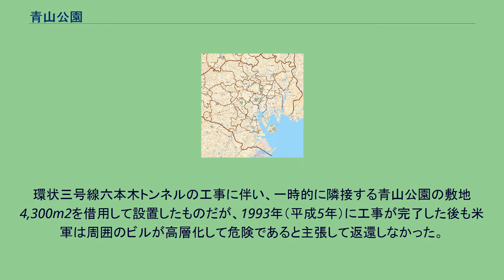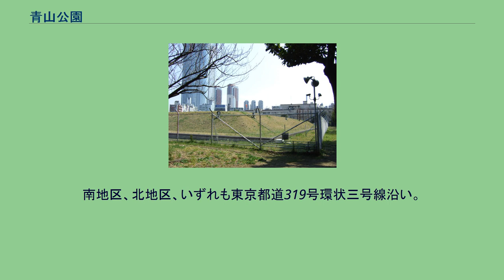青山公園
南地区から見た米軍ヘリポート 青山公園（あおやまこうえん）は、東京都港区にある都立公園（総合公園）である。
公園は、「南地区」（六本木7丁目）と「北地区」（南青山2丁目）という、お互いに500メートル以上離れた2地区に分かれている。
北地区は港区が管理する「青葉公園」と入り組んでいる。
旧日本陸軍兵舎の射撃場跡地を公園として整備したもの。
道路沿いの西側には球技用フェンスで囲まれた運動場が広がる（但し高校生以上の野球・バッティングは禁止）。
東側は道路側より一段高くなっているが、大部分が赤坂プレスセンターの在日米軍ヘリポートに占有されており、遊具や設備は設置されていない。
園内北東の高台には展望台と「麻布台懐古碑」が設置されており、隣接する在日米軍ヘリポートを一望できる。
1958年（昭和33年）に在日米軍が接収解除した旧日本陸軍歩兵第3連隊（三連隊）兵舎敷地の西側（旧裏門・射撃場跡）を東京都が公園として整備し、1970年（昭和45年）に開園した。
園内の「麻布台懐古碑」は、かつて同地に駐留していた歩兵第3連隊と近衛歩兵第5連隊の関係者有志により1987年（昭和62年）8月13日に建立された。
なお、現在は旧兵舎敷地の東側（旧正門・兵舎跡）に国立新美術館と政策研究大学院大学が建ち、旧兵舎の一部が「国立新美術館別館」として保存されている。
1984年（昭和59年）から、南地区の一部が在日米軍赤坂プレスセンターのヘリポートに占有されている。
環状三号線六本木トンネルの工事に伴い、一時的に隣接する青山公園の敷地4,300m2を借用して設置したものだが、1993年（平成5年）に工事が完了した後も米軍は周囲のビルが高層化して危険であると主張して返還しなかった。
2007年（平成19年）1月12日に東京都は、臨時ヘリポートの返還に替えて代替の公園用地4,700m2の返還と緊急・災害時のヘリポート共同使用を条件に解決を図ることを発表した。
4月23日に日米合同委員会で代替地の返還合意がなされた。
返還されるのは国立新美術館と環状三号線に挟まれた敷地で、青山公園の一部として追加整備される予定である。
港区と市民団体は不法占領部分そのものの返還を要求し続けている。
年表 引揚者住宅の跡地を整備した公園で、別名は「東京都南青山一丁目ひろば」。
周辺は東京都住宅供給公社が委託管理する都営住宅地で、公園の敷地はこれらの宅地を取り囲む複雑な形状をしている。
遊具は隣接する港区立青葉公園内に設置されている。
南地区、北地区、いずれも東京都道319号環状三号線沿い。
南地区（日本学術会議前交差点。日本学術会議または隣接の国立新美術館が目印。） 北地区（港区立赤坂図書館そば）